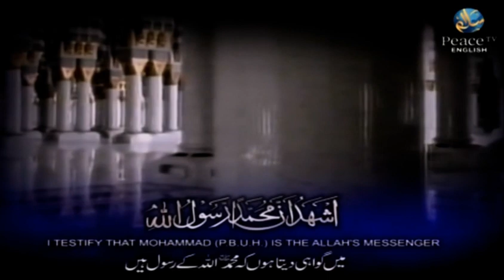A-Z Series - A-Z of Purification (Part 5) - EP 05 - Sh. Bilal Ismail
A-Z Series - A-Z of Purification (Part 1) - EP 01 - Sh. Bilal Ismail